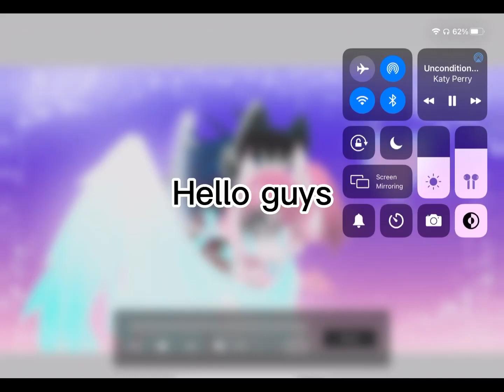Just Me editing here, nothing important :3 (Bonus at end)